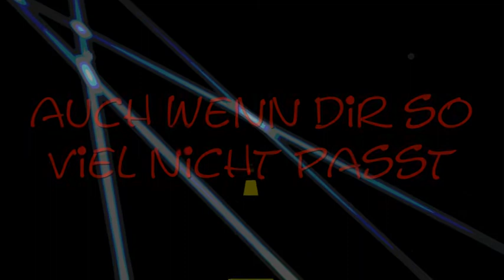Elemental Child - Glaub' an dich !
Glaub an dich und deine Kraft, mit der du neue Wunder schaffst
Du kannst an der Erde drehen und über manchen Gipfel gehen.